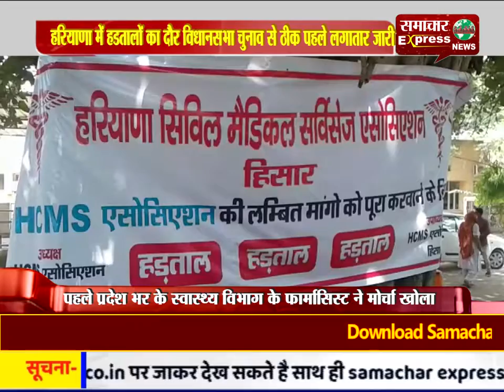हरियाणा में हड़तालों का दौर विधानसभा चुनाव से ठीक पहले लगातार जारी